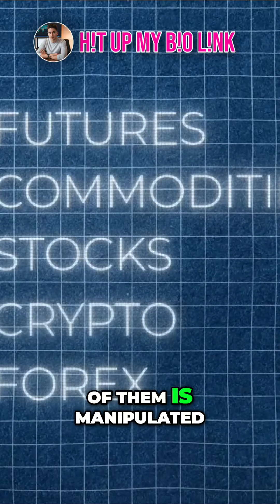Shocking 💥 Forex Scandal Revealed! 🔥 How Banks Manipulate the Market 📉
Discover the truth about the massive forex scandal that involved major banks like Graemer's, Barclays, Citibank, and JP Morgan. Learn how they make millions by manipulating the market. Watch until the end to understand how different players manipulate all kinds of markets.